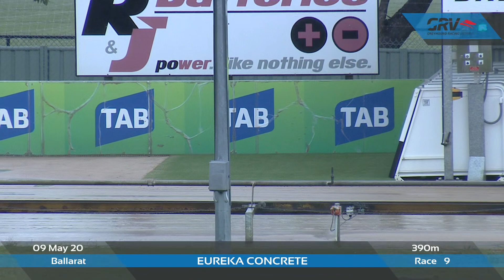BAL SAT 09 MAY 20 R9